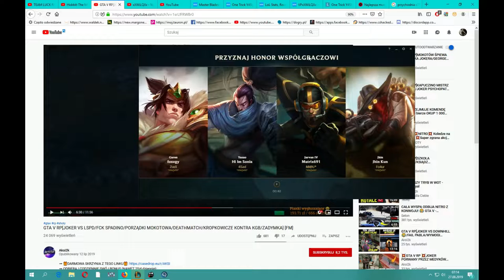Main Karma z ogarniętym adc robi swoje ;)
Karma supp carry game ? :D